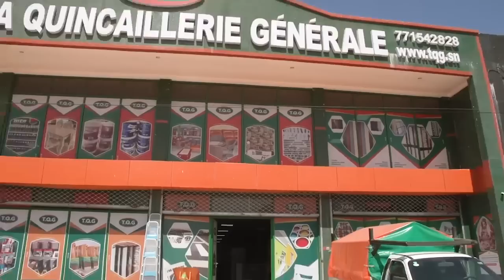Khoutba S Ah Rafahi du 28 Avril 2023 | “ATHIE MAKKA ” Le Pèlerinage à la Mecque: Obligations et...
Khoutba Serigne Ahmadou Rafahi du 28 Avril 2023 “ATHIE MAKKA ” Le Pélerinage à la Mecque:
Obligations et modalités pour
tout musulmans ayant rempli les
conditions requises...